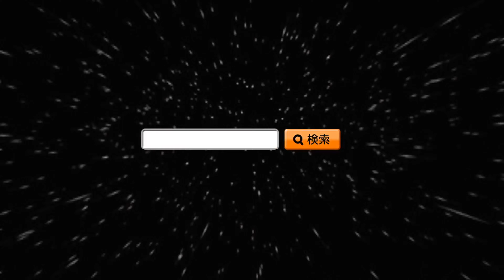2階建てカプセルトイマシーン【イルミde】イルミで光る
■この商品の詳しい情報とご注文はこちら！
3色ＬＥＤイルミネーションで集客効果アップ！横に連結して巨大なカプセルトイのエリアも構築できます。